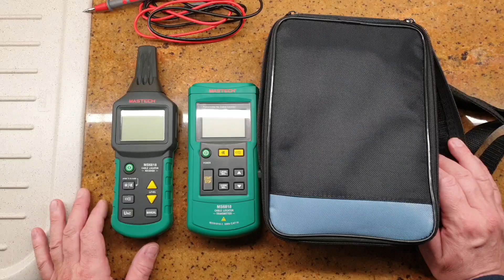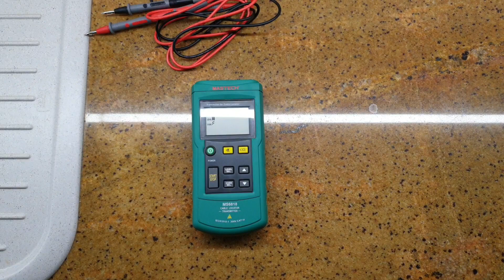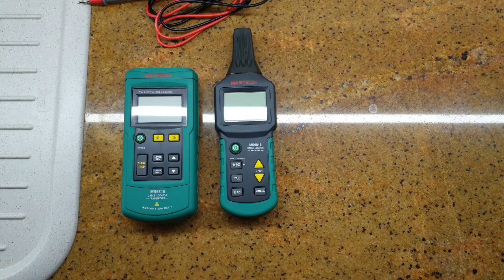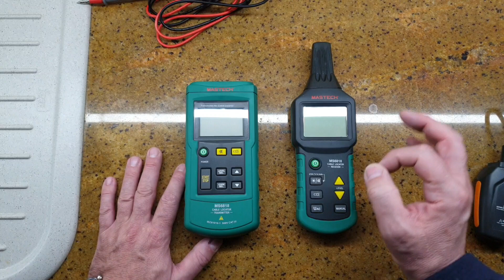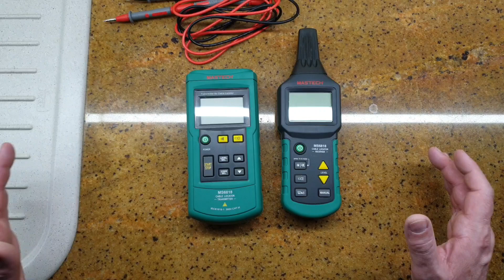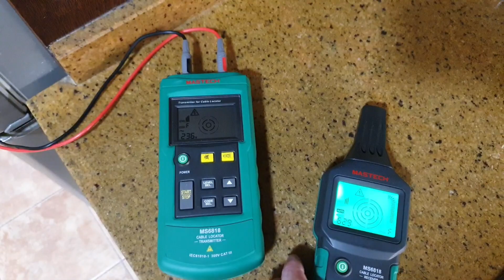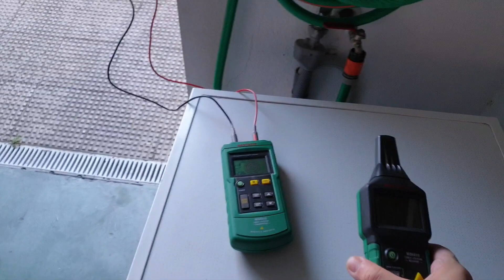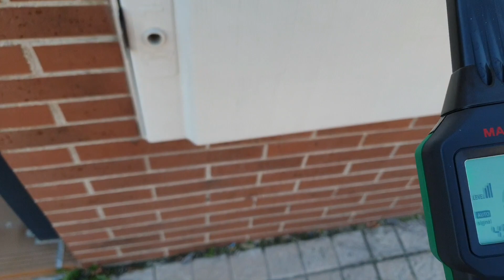MASTECH MS6818, se le da una nueva oportunidad.